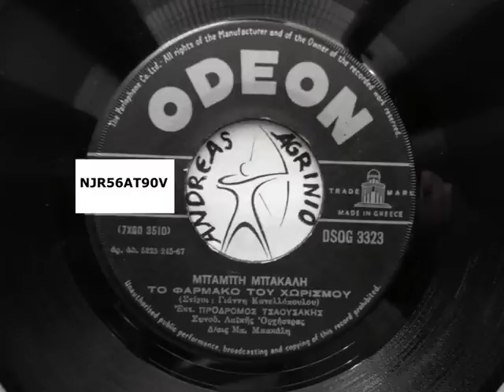ΠΡΟΔΡΟΜΟΣ ΤΣΑΟΥΣΑΚΗΣ - ΤΟ ΦΑΡΜΑΚΟ ΤΟΥ ΧΩΡΙΣΜΟΥ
ΠΡΟΔΡΟΜΟΣ ΤΣΑΟΥΣΑΚΗΣ---ΤΟ ΦΑΡΜΑΚΟ ΤΟΥ ΧΩΡΙΣΜΟΥ   (ANDREAS TOXOTIS)